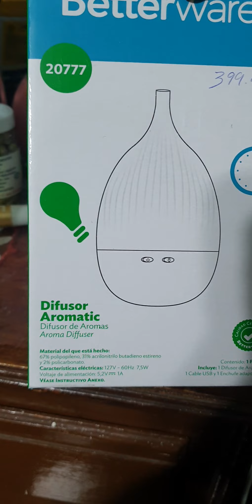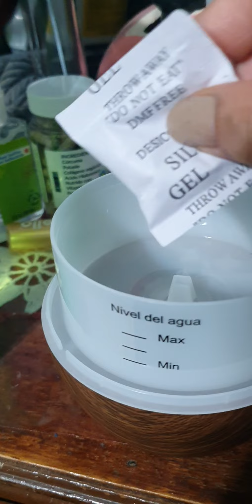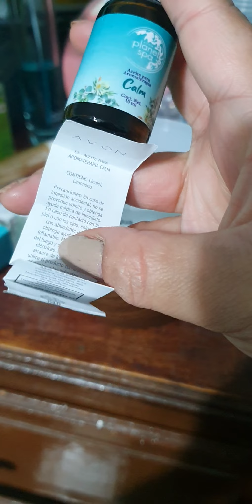UNBOXING DIFUSOR AROMATIC DE BETTERWARE [BettynaTv